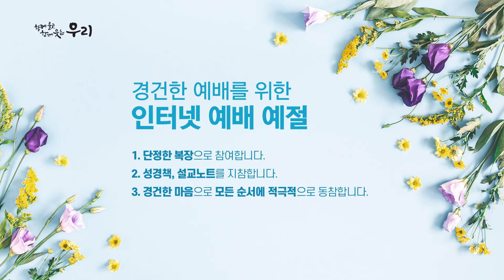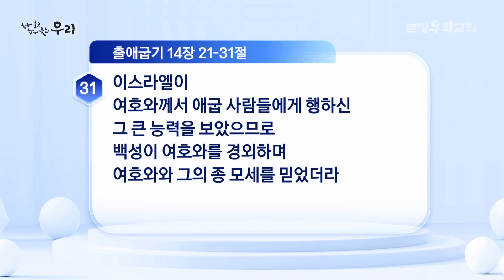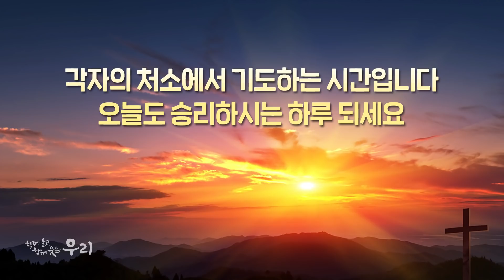2021-04-30 (금) | 하나님의 선택은 홍해였습니다 | 출애굽기 14:21-31 | 김단일 목사 | 분당우리교회 새벽기도회